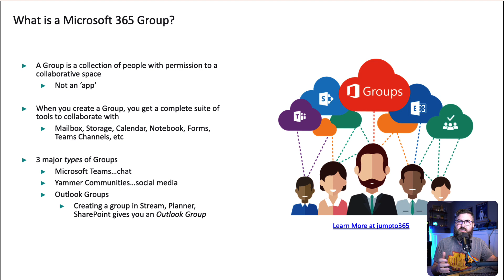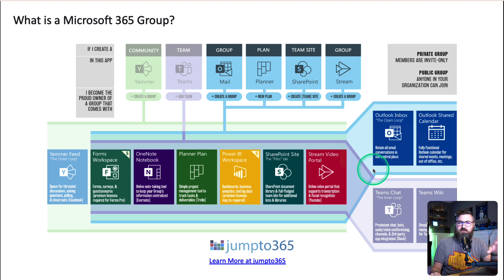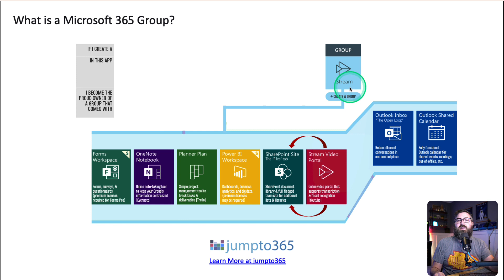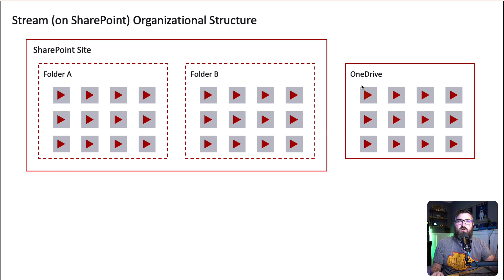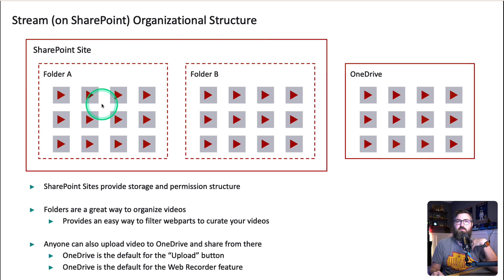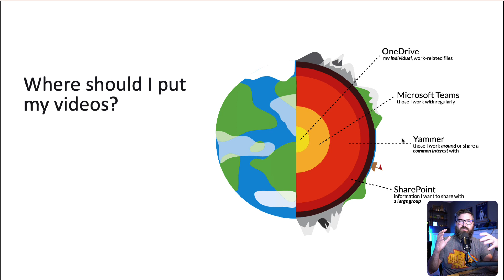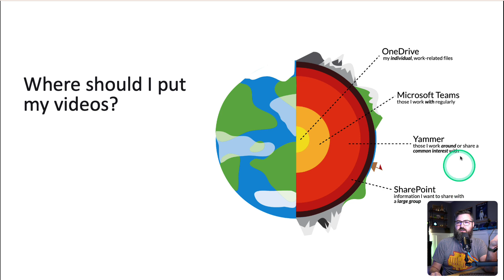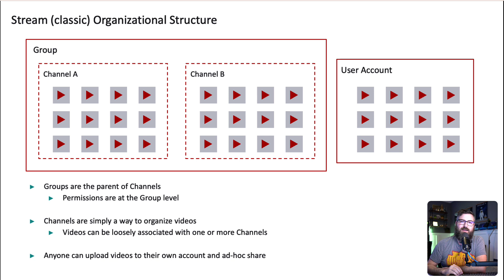New Microsoft Stream (on SharePoint) Organizational Structure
I've seen a lot of questions lately asking where we should put our Microsoft Stream videos in the new Stream (on SharePoint) world.  In this video I'll cover the foundation of Microsoft 365 Groups and give you my advice about how you should organize your videos to match what you used to do in Stream (classic).

0:00 - Intro
0:38 - Microsoft 365 Groups Overview
6:21 - Stream (classic)'s Organizational Structure
7:41 - Stream (on SharePoint)'s Organizational Structure
10:28 - Where should I put my videos?
14:39 - Outro

VIDEO GEAR
• Sony A6400
• Elgato CamLink 4K Capture Card

AUDIO GEAR
• Shure MV7

LIGHTING
• Elgato Key Light
• Philips Hue Play Bars
• Philips Hue Color Bulbs
• Divoom Pixoo Max

OTHER GEAR
• Elgato Stream Desk XL
• Apple Mac Studio
• Dell U3415W 34” Ultra-wide Monitor
• InnoView 15" Portable Monitor
• Logitech MX Mechanical Keys
• Logitech MX Master 3
• Logi Dock
• Fully Jarvis Standing Desk

SOFTWARE
• TechSmith Camtasia
• Canva
• Cursor Pro